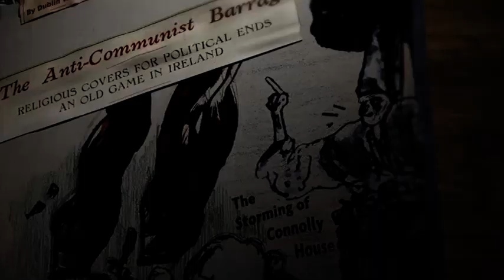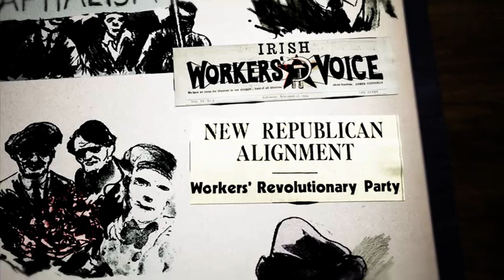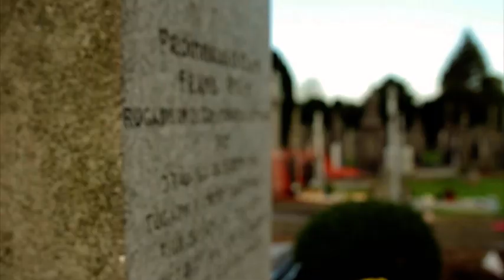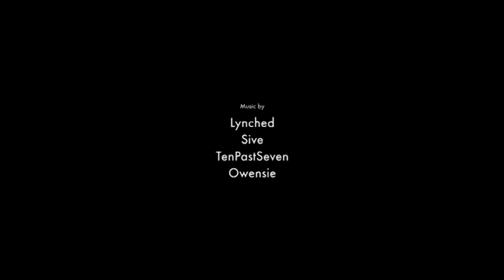Republican Congress Episode 6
Documentary series about the Republican Congress in 1934. The series tells the story of  the political organisation that was founded in 1934 by Left-wing republicans Nora Connolly O'Brien, Roddy Connolly, Frank Ryan, George Gilmore and Peadar O'Donnell. Presented by Donal Fallon